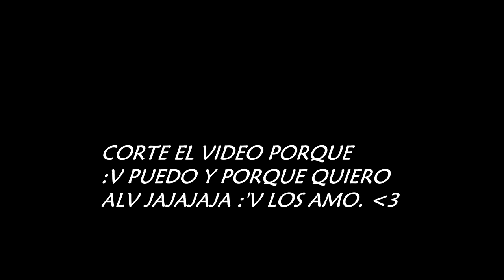ENTRANDO A LA BASE MILITAR CON SUSCRIPTOR!!!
Casi 2 semanas sin subir video, pero Denylson que te pasa jjajaja, lo siento muchachos, no eh tenido motivacion u.u suscribete para que no te pierdas ninguno de mis videos y sin nada mas que añadir ADIOOOOOS!